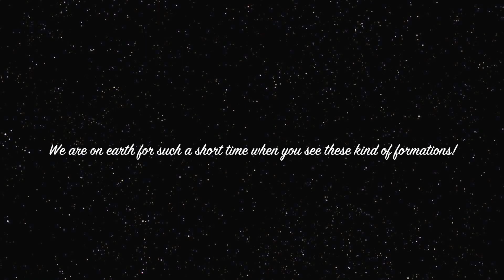Red Canyon, Utah in the winter. Aerial View and beautiful Utah Scenery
Red Canyon, Utah by a DJI Phantom 2+ version 3.0 drone piloted by John Wells.  It was done in the winter with some snow on the ground.  It is just another example of how beautiful Utah is.